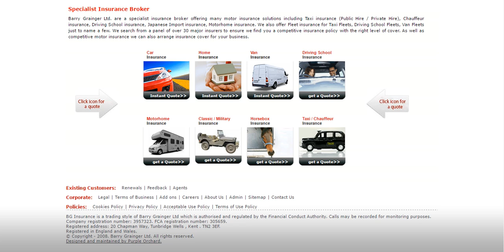Car Insurance Barry Grainger